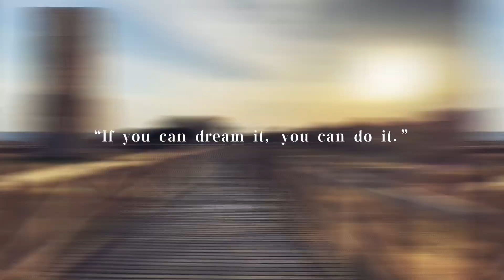Tardes por Cabopino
Paseo por Cabopino junto a la famosa Torre de Ladrones.